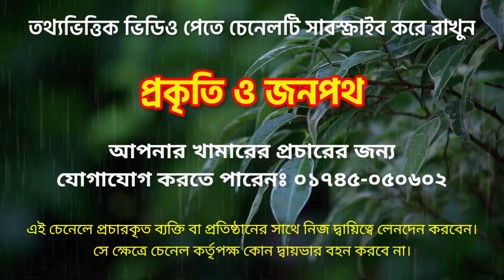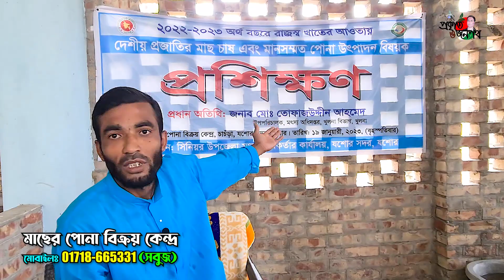বিক্রয় কেন্দ্র হতে সকল প্রকার দেশিয় ও কার্পজাতীয় মাছের পোনার দাম জানুন। Fish seed price । maser pona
মৎস্য অধিদপ্তর কর্তৃক নির্মিত পোনা বিক্রয় স্থানঃ চাঁচড়া,সদর, যশোর
পোনা ক্রয়ে যোগাযোগ নম্বরঃ 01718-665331 imo,wap

এই চেনেলে প্রচারকৃত প্রতিষ্ঠান, খামারী বা ব্যক্তির সাথে চেনেল কর্তৃপক্ষের কোন রুপ আভ্যান্তরিন সম্পর্ক নাই। তাই এই চেনেলে প্রচারকৃত প্রতিষ্ঠান বা ব্যক্তির সাথে নিজ দ্বায়িত্বে জেনে বুঝে ব্যবসায়ীক লেনদেন করার জন্য অনুরোধ করা হচ্ছে। সম্ভব হলে নিজে এসে দেখে বুঝে লেনদেন করবেন। চেনেল শুধুমাত্র প্রচারের উদ্দেশ্যে লেনদেনের কোন দ্বায়ভার বহন করে না।
সতর্কতাঃ
শুধুমাত্র YouTube এ প্রতিবেদন দেখে ব্যবসা শুরু না করে কয়েকটি প্রকল্প ভিজিট করে অভিজ্ঞ কৃষক, চাষী, খামারী বা অফিসের পরামর্শ নিয়ে ভালোভাবে জেনে বুঝে শুরু করা উচিত।
এই চেনেলে প্রকৃতি, জনপথ, দার্শনীয় স্থান, হাট-বাজার পরিস্থিতি, কৃষি সমাচার সহ বিভিন্ন খবরা খবর তুলে ধরার চেষ্টা করা হয়। আপনার প্রতিষ্ঠানের সার্বিক বিষয় তুলে ধরতে
”প্রকৃতি ও জনপথ”
মোবাইলঃ ০১৭৪-৫০৫০৬০২

চেনেলটির কোন ভিডিও কপিরাইট মনে হলে নীচের দেওয়া যোগাযোগ লিংক এ মেসেজ করতে পারেন। ২৪ হতে ৭২ঘন্টার মধ্যে সেটা সমাধানের চেষ্টা করা হবে।
ধন্যবাদ